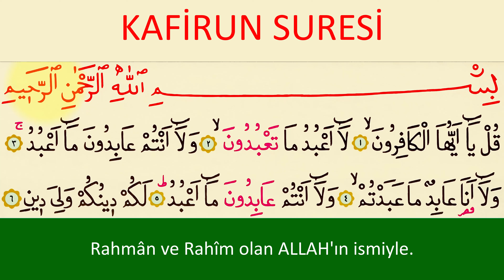KAFİRUN SURESİ 100 TEKRAR DAVUT KAYA 4K